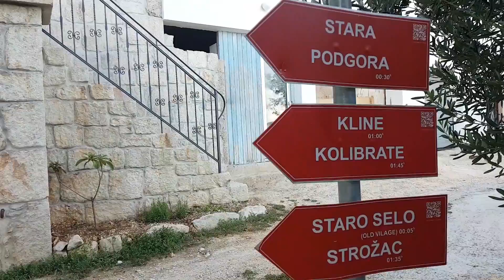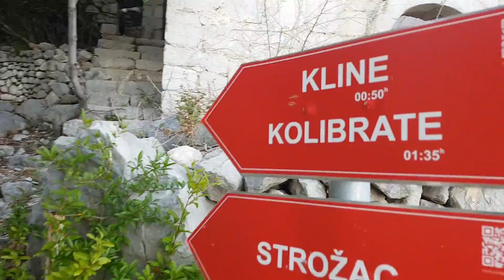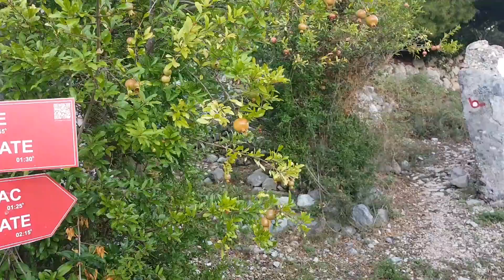Drasnice StaroSelo Kline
Wycieczka 2020.08 z miejscowości Draśnice na górę Kline przez ruiny Starej Drasnicy - Staro Selo

W 1962 podczas trzęsienia ziemi miejscowość  Drasnice została poważnie zniszczona.
Po wybudowaniu Jadrjanki - drogi wzdłuż całego chorwackiego wybrzeża mieszkańcy definitywnie opuścili Stare Selo i pozostali w części nadmorskiej poniżej magistrali adriatyckiej.

Góra KLINE ma wysokość 571 m n.p.m. ale szlak przypomina góry o wysokości powyżej 2000m.